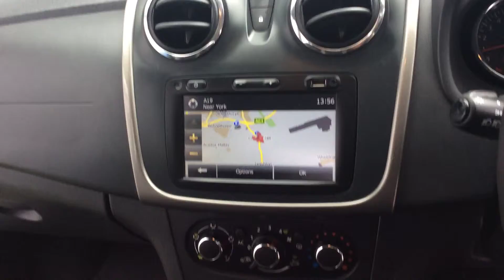2013 63 REG DACIA SANDERO LAUREATE DCI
A Tour Of Our 2013 13 Reg Dacia Sandero Stepway Laureate DCi We Currently Have For Sale, For More Information On This Or Our Many Other Vehicles Available Please Visit Our